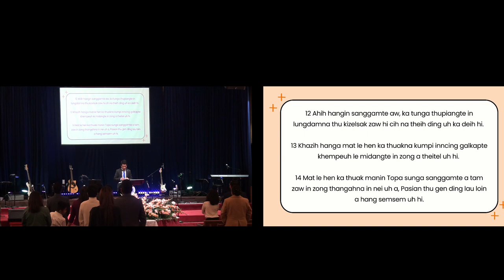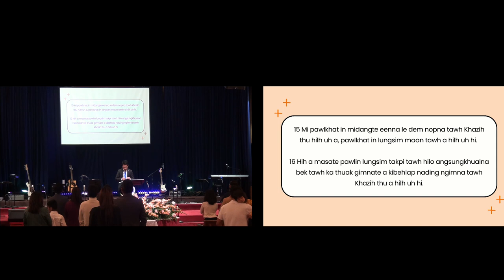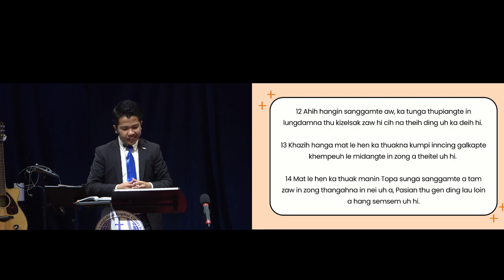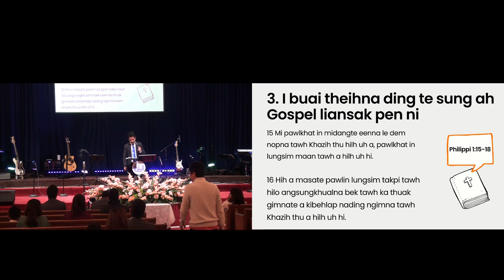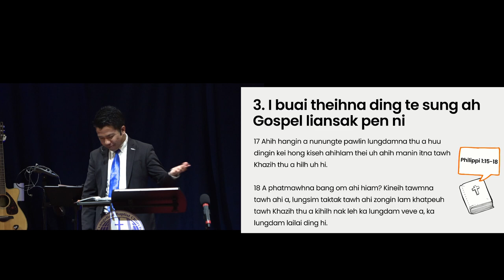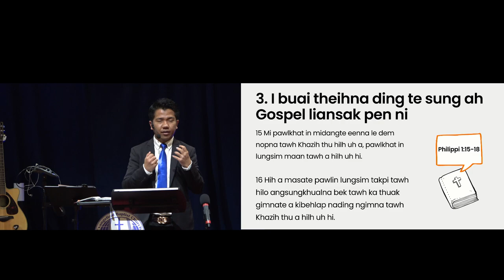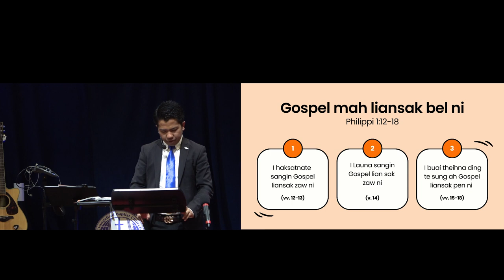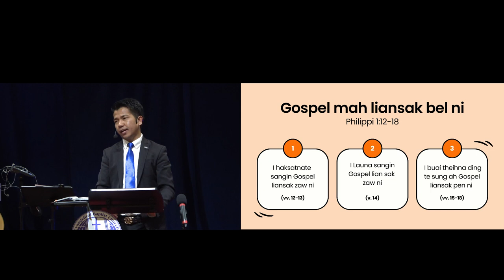GOSPEL MAH LIAN SAK BEL NI(Phil. 2:12-18)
Sia Thang Cin Sang